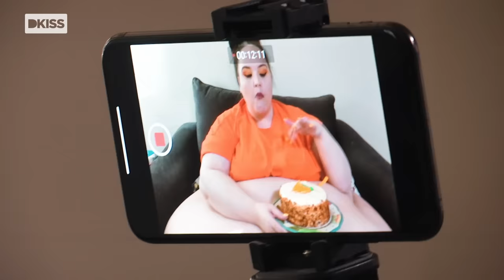La dura infancia de Samantha y su extraño trabajo de modelo | Mi vida con 300 kilos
Samantha tuvo una infancia y una adolescencia muy complicadas que la hicieron refugiarse en la comida. Actualmente, pesa más de 300 kilos y tiene dificultades para llevar una vida normal y cuidar a su hija debido a su obesidad. Tras ser despedida de sus últimos trabajos por su condición física, se ha reinventado como modelo fetichista y trabaja desde casa. No te pierdas 'Mi vida con 300 kilos', los jueves a las 21:45 en DKISS.